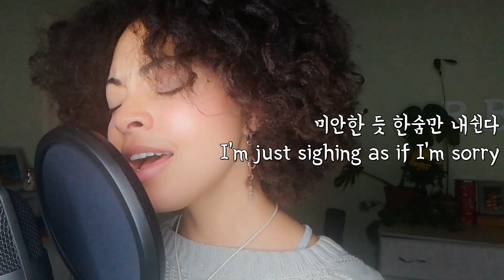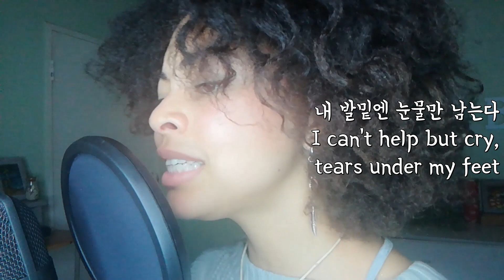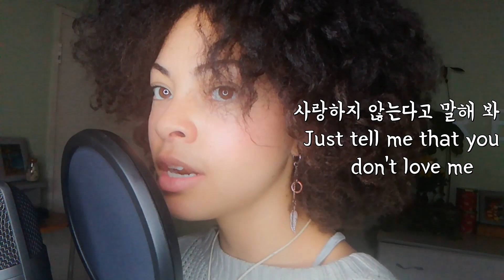싫다고 말해 (Just Say No) - 여자아이들((G)I-DLE) || Bethe B Sings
Hi everyone!
I hope you enjoy this cover, I really love this song, and I LOVE (G)I-DLE. These girls are standing out in an industry where conformity is encouraged, and I am so hyped to see where they go as a group, and as individuals. Do yourselves a favour and check out their latest comeback(I’ll link it below).

As time goes on, I’m getting better at using the mic and mixing software with practice, and I’m excited to progress further.